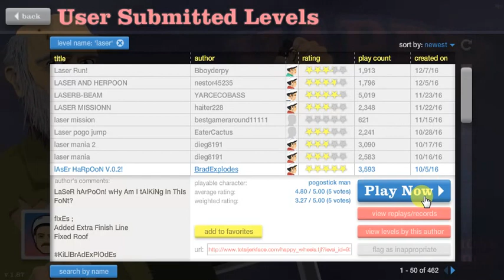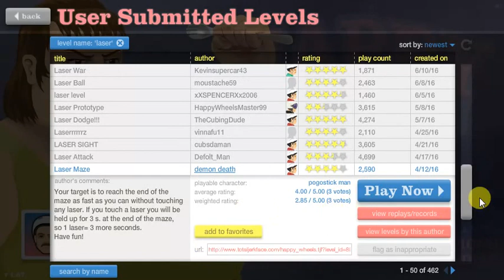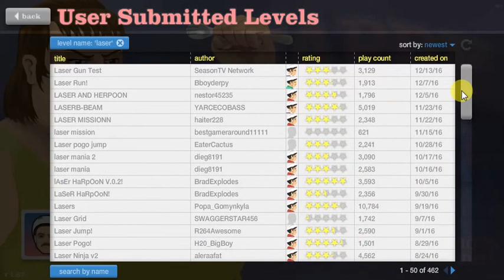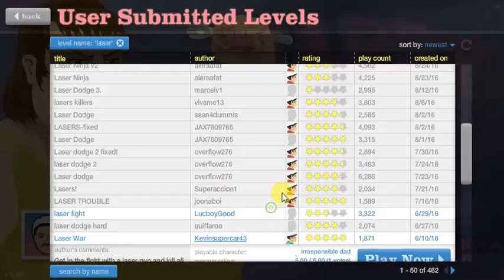Happy Wheels 2 - LASER LEVELS!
Today I will be playing laser based levels because I feel like it.